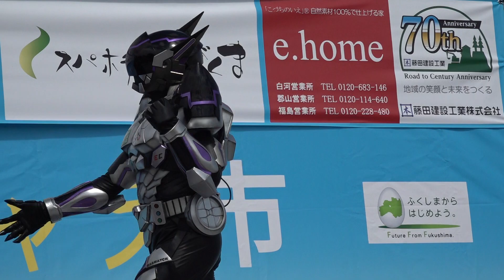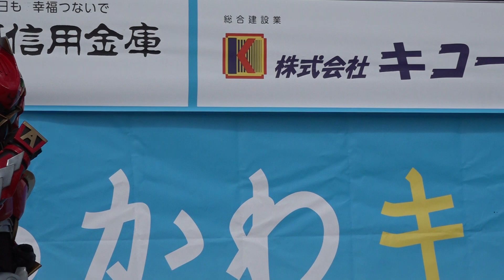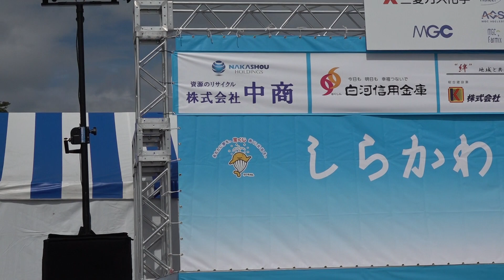（別カメラ撮影分）ご当地ヒーローコラボショー②（①は1日目）後編 しらかわキャラ市2019 2日目 00049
（別カメラ撮影分）
ご当地ヒーローコラボショー②（①は1日目）後編
しらかわキャラ市2019　2日目
2019年9月28日
福島県白河市